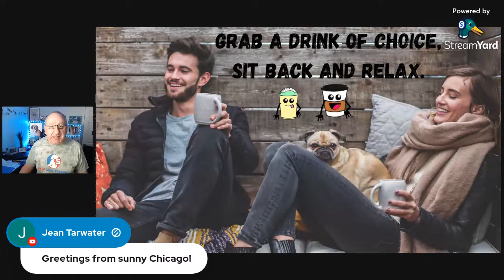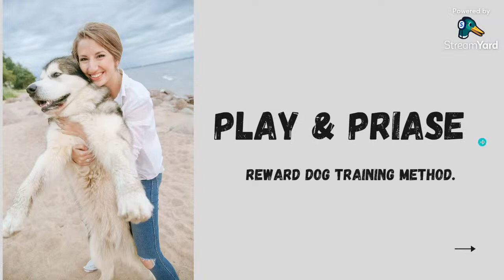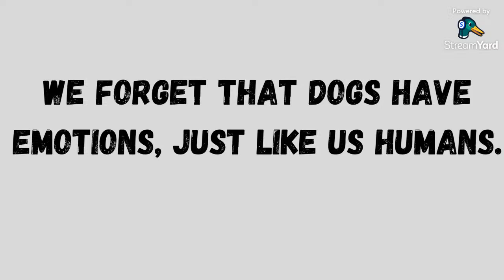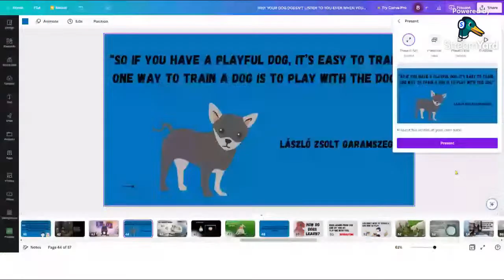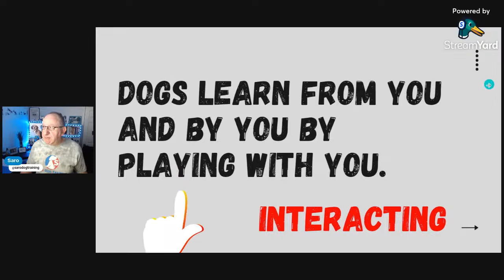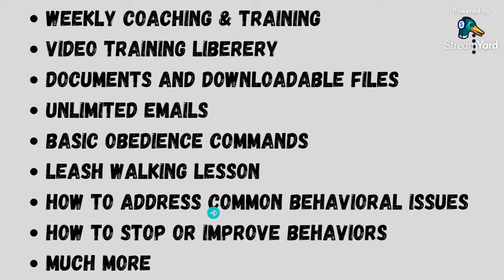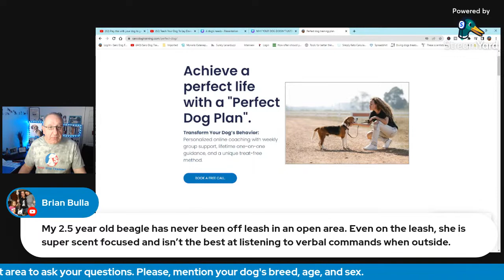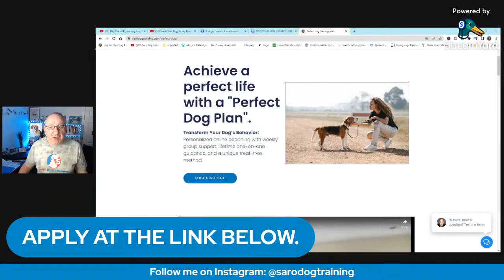Ask Your Questions About (beagle) Dog Training.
There is a simple option when it comes to training dogs but I am going to make it even simpler when it comes to training your beagle dogs. We are continuing to talk about mainly beagles but any breed is welcome.

◉ About My Dog Training Program:
I help dog owners to gain control of their dogs, both indoors and outdoors using a proven dog training method utilizing play & praise as a reward to train their dog instead of using treats, food, aversive tools, or methods, force, or domination so that they achieve serenity, confidence, and knowledge about their dog's well-being and not be overwhelmed with their dog’s behaviour and health. To learn more and to join the program visit the following

◉ About Me:
I am a dog trainer and I coach dog owners. I help you to train your dog(s) or puppies without the use of treats, aversive tools like shock collars, prong collars, force, and Domination. I teach and show you how to use "play & praise" as a reward to train your dog.

❤ FREE dog training - Learn How To Train Your Dog Without The Use Of Treats, Aversive Tools, Force, Or Domination